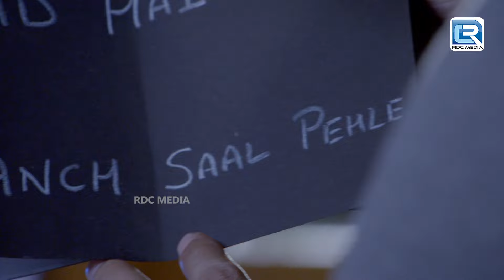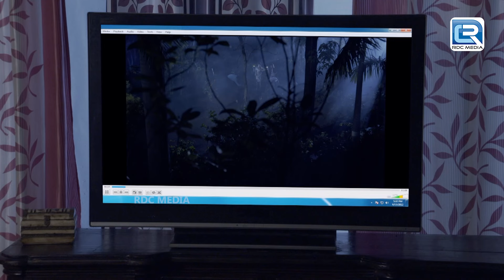CID Team का पाला पड़ा Monkey Man | Best Of CID | Crime Show | latest Full Episode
एक Supernatural Devils के रहस्य को Investigate करने पहुँची Team CID | Best Of CID

Episode 728 :

Inspector Daya is narrating about a mysterious murder case, which is executed inside a hotel room located on Mumbai-Pune expressway. The victim, Mr. Prem check-in this hotel after arriving from South Africa. However; Team CID are trying their best to solve this mysterious case but the mastermind of this heinous crime have executed the murder with immense perfection. Will Team CID solve this mysterious case? Want to know more?